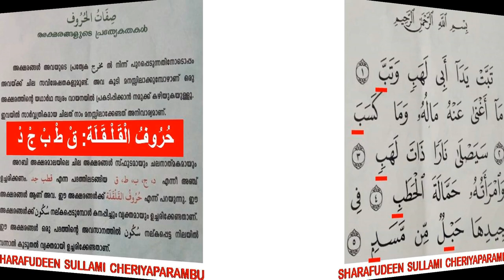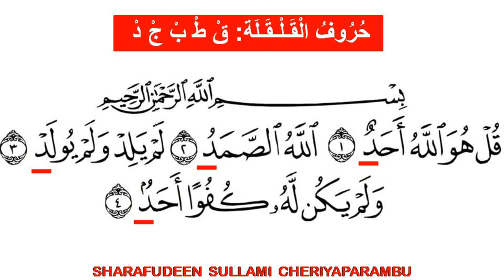ഖുർആൻ തജ് വീദ് പാഠങ്ങൾ പാഠം 1 BY SHARAFUDEEN SULLAMI